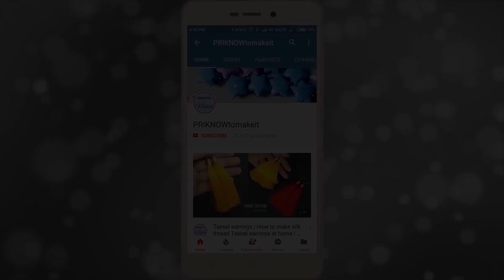Waste materials craft idea | How to make pen stand | recycled bottle craft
Materials :
jute rope
plastic bottles
glue gun
cutting knife
beaded rhinestone
Asian Hobby Crafts Jute Burlap
Hobby Crafts Jute Burlap
Colored Jute string
Masking tape

In this way, you will get the notification of my new video every time.

CANON 80D

My Lens

My Laptop

Please watch my video of Tassel Earring making, how to make silk thread earrings with very easy steps.. hope you will enjoy that video too.

By following this method you will get the professional look and feel happy when you will wear those with top bun/ side bun or fishtail braid hairstyle ...

I am sure you will like the idea of making tassel earrings so please post your thoughts in the comment box to encourage me...  and stay tuned for my upcoming videos, thank you so much for watching my video... 😘😍🤗🤗😘

watch my recent crafts here 👇

How to make paper bag 3D starburst, paper bag star, Christmas decoration idea,3d star 🌟paper crafts

How to make paper bag 3D starburst, paper bag star, Christmas decoration idea,3d star 🌟paper crafts HD